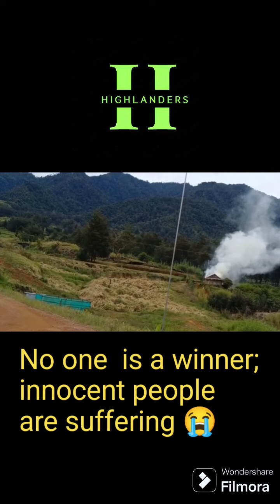Part 2 Live Fighting at Wapenamanda, Enga Province.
The tribal fighting in Wapenamanda, Enga province, which has claimed the lives of more than 50 people, will possibly come to an end.

The Highlands of Papua New Guinea are a region filled with beautiful landscapes, including tall mountains, lush valleys, and flowing rivers. This area is known for its cool weather and fertile land, which is perfect for farming. People in the Highlands live in small villages and follow traditional ways of life. The region is also famous for its colorful cultural festivals, where different tribes come together to celebrate with music, dance, and traditional dress. Overall, the Highlands are a picturesque and culturally rich area, offering a unique experience for visitors.